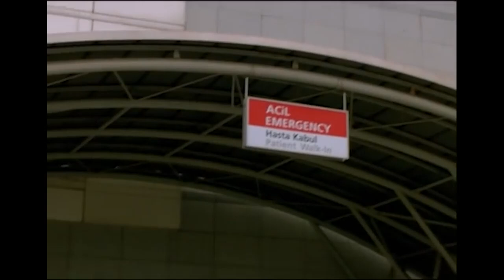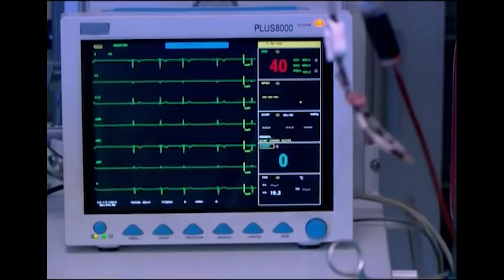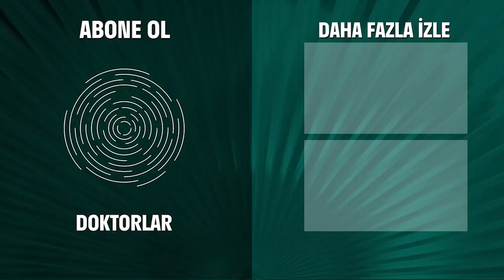Kaan, Direnç'i Azarladı! - Doktorlar 91. Bölüm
Direnç, ameliyatta başarısız oldu. İŞTE ŞİMDİ YANDIM!

Doktorlar 91. Bölüm Özeti:
Zenan Azze ninenin Revan’ı apar topar hastaneye getirmesiyle büyük bir panik yaşar. Gülümsün’ün Hasan’la ev arkadaşı olması, Ozan’la Gülümsün’ün arasını büsbütün açmıştır. Kaan Direnç’i ameliyathanede azarlar. Gururu kırılan Direnç’in yumuşaması kolay olmayacaktır. Tuba ve Murat ayrılığa alışmaya çalışmaktadırlar. Bir çatışma sonucu ağır yaralı olarak hastaneye getirilen genç kadın polisin cesareti ve azmi herkesi etkilerken ,el ele, göz göze büyük aşklarıyla, herkese ikinci bahar coşkusunu yaşatan ihtiyar çiftin ellerinin ayrılmaması için, Levent ve Zenan büyük bir savaş vereceklerdir.

Doktorlar

Oyuncular:
Yasemin Ergene
Ahmet Kutsi Karadoğan
Melike Güner
Bekir Aksoy
Yağmur Atacan
Yeşim Ceren Bozoğlu
Gamze Topuz
Mehtap Altunok
Devrim Nas
Cüneyt Türel

KÜNYE:
Yapım: MEDYAPIM
Yapımcı: Fatih Aksoy
Yönetmen: Şenol Sönmez, Oğuzhan Tercan, Merve Girgin